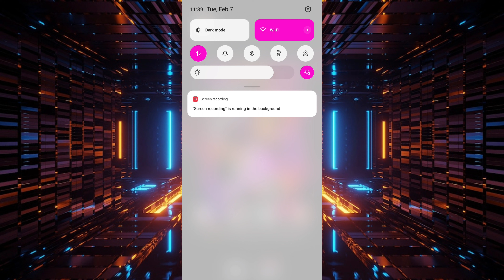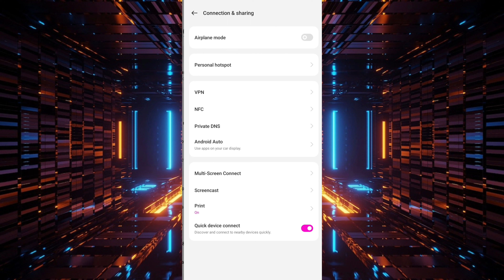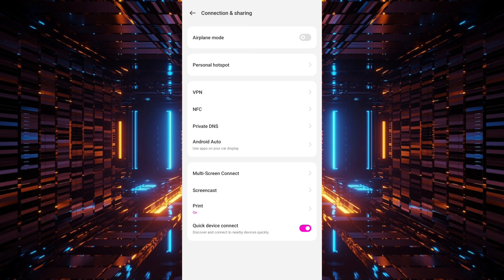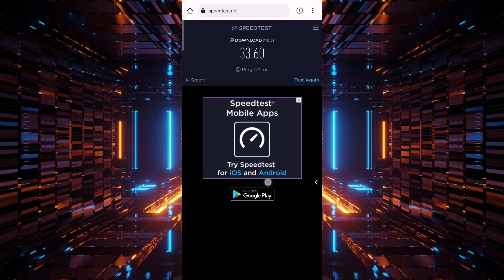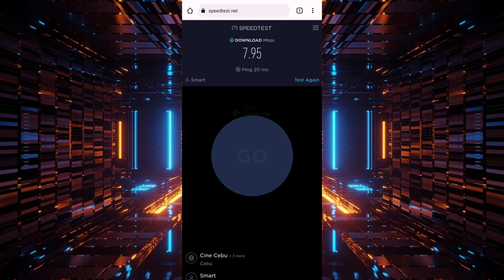LOW PING, REMOVE LAG || LEGIT PRIVATE DNS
Ituturo ko dito kung paano i-low yung ping ng ating connection, para mapa bilis ang par response at maiwasan ang pag lag ng ating cellphone, pwede ito sa mahilig mag browse at mag online game.